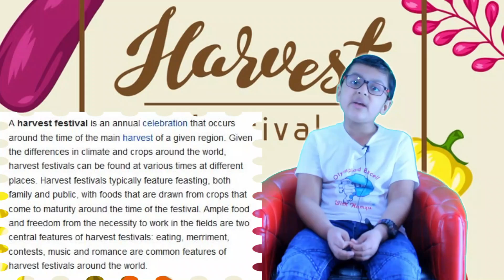Harvest festival of India| For GK Olympiad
Watch this video if you are preparing for GK Olympiads or other competitive exam.

POPULAR HARVEST FESTIVALS OF INDIANORTH INDIA

1.MAKAR SANKRANTI  (JANUARY) –CELEBRATED IN THE NORTH INDIA.

2.BAISAKHI   (APRIL)-PUNJAB AND HARYANA

3.LADAKH HARVEST FESTIVAL(SEPTEMBER) -LADAKH, ZANSKAR, KARGIL (J&K)

4.LOHRI   (JANUARY) –PUNJAB

5.VASANT PANCHAMI (JANUARY)–CELEBRATED IN DIFFERENT STATES OF NORTH INDIA

1.BHOGALI BIHU  IT IS CELEBRATED IN THE MONTH OF JANUARY)–ASSAM

2.WANGALA   IT IS CELEBRATED IN THE MONTH OF NOVEMBER)-MEGHALAYA AND ASSAM

3.KA POMBLANG NONGKREM IT IS CELEBRATED IN THE MONTH OF NOVEMBER) –MEGHALAYA

MID INDIA
1.NUAKHAI   IT IS CELEBRATED IN THE MONTH OF AUGUST) –ORISSA

2.GUDI PADWA  IT IS CELEBRATED IN THE MONTH OF MARCH) –MAHARASHTRA

3.NABANNA   IT IS CELEBRATED IN THE MONTH OF NOVEMBER AND DECEMBER) -WEST BENGAL

SOUTH INDIA
1.ONAM   IT IS CELEBRATED IN THE MONTH OF AUGUST) –KERALA

2.PONGAL   IT IS CELEBRATED IN THE MONTH OF JANUARY) -TAMIL NADU

3.UGADI   IT IS CELEBRATED IN THE MONTH OF MARCH) -ANDHRA PRADESH AND KARNATAKA

4.VISHU    IT IS CELEBRATED IN THE MONTH OF APRIL) -KERALA AND KARNA

Islamic Activities by Hamza Quran

Watch Intro of my channel and know more about YoungPathfinder me on